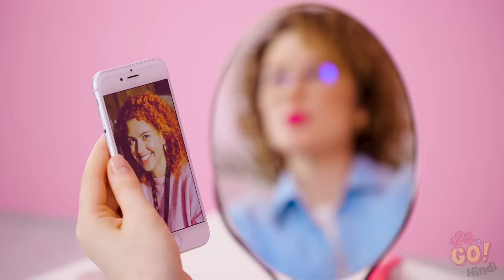स्मार्ट बालों के हैक्स और टिप || 123 GO! के मजेदार बालों की समस्या और सिचुएशन !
छोटे लम्बे मोटे पतले सीधे या घुंघराले - हमारे पास सभी तरह के बाल है! और जब हमारे पास सिर के बाल बढ़ाने के लिए चीजे है हम में से कुछ लोग बाकियो से ज्यादा अच्छे है इसका इस्तेमाल करने में।
इसलिए हमने हमारे मनपसंद बालो के हैक्स इकट्ठे किए है आपकी जिंदगी थोड़ी आसान बनाने के लिए।
लेकिन सावधान रहे - इनमे से कुछ हैक्स के लिए निपूर्ण बनने से पहले थोड़ा अभ्यास चाहिए।
क्या आपको लगता है कि आप इनमे से कुछ कमाल के तरीके इस्तेमाल कर सकते है?